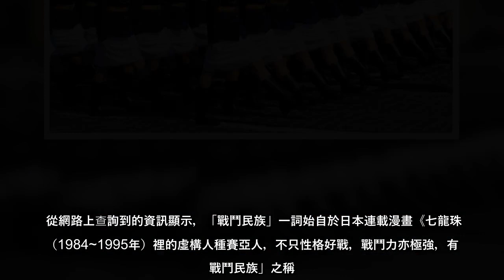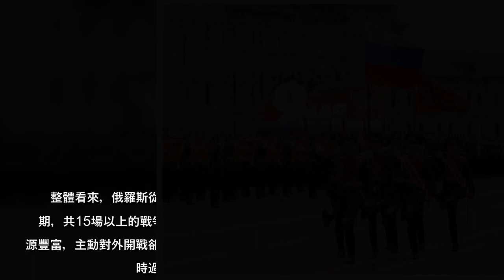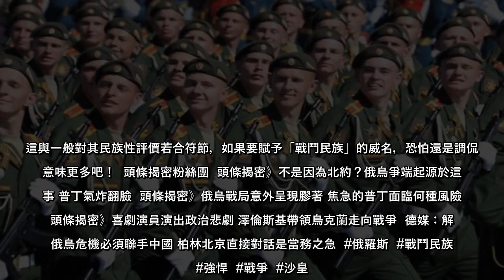俄羅斯在歐美國家的嚴重警告下，仍毫無懼色地侵略了烏克蘭，讓世人再度體驗俄羅斯領導人的霸道與蠻橫性格。過去幾年來中文網路上也經常以「戰鬥民族」來形容俄羅斯，雖然當中因概念過度簡化而產生誤解，但也反映了外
俄羅斯在歐美國家的嚴重警告下，仍毫無懼色地侵略了烏克蘭，讓世人再度體驗俄羅斯領導人的霸道與蠻橫性格過去幾年來中文網路上也經常以「戰鬥民族」來形容俄羅斯，雖然當中因概念過度簡化而產生誤解，但也反映了外